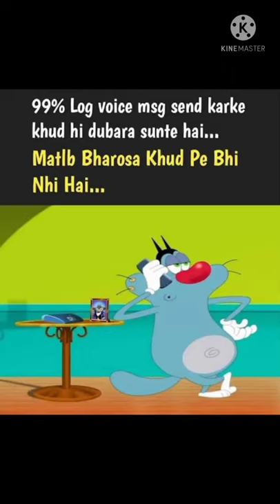Oggy memes 🤣 ll funny memes 😂😂 ll memes that make you laugh 😂😉 ll cockroach meme memes 🐼